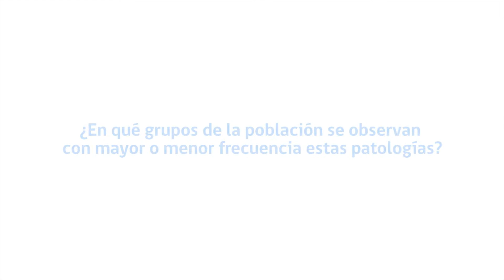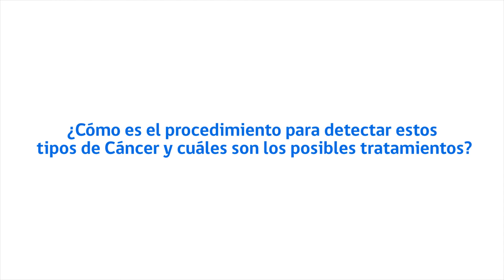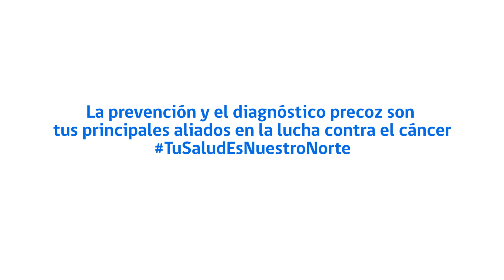Semana de la Lucha contra el Cáncer - HRA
Cáncer Hematológico - Mielomas y Linfomas